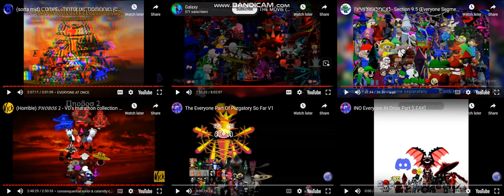Pure Chaos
C2A